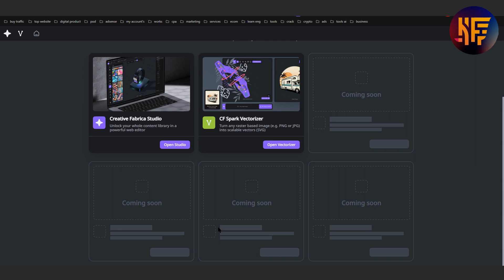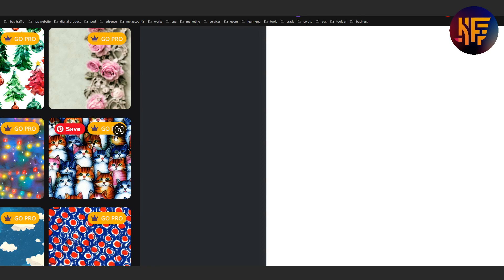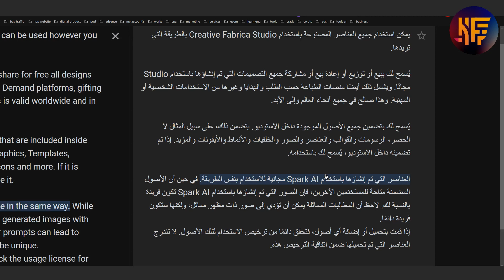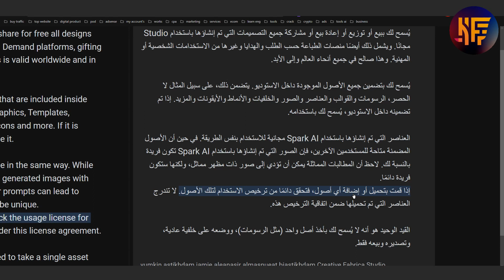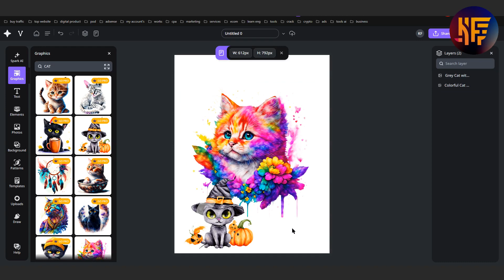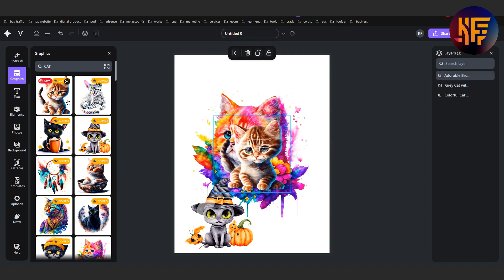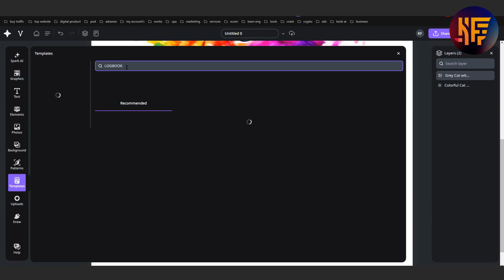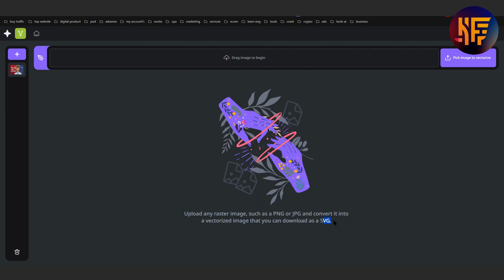منصة Creative Fabrica تطلق استوديو جديد مجاني منافس Canva كيفية الربح منه؟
khalidfer KhalidFer Creative Fabrica now has a Design Studio and Vectorizer!
kdp amazon شرح   Launching: Studio Your Design Tool of The Future!